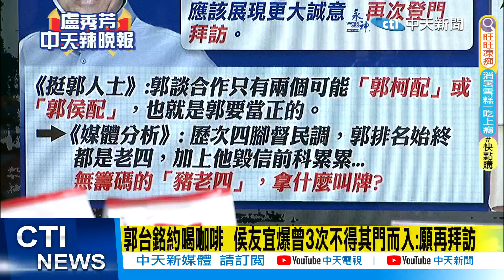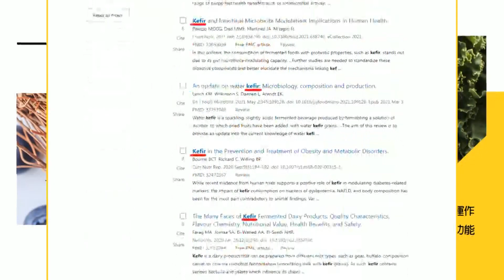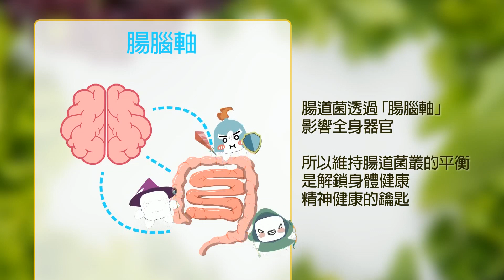【盧秀芳辣晚報】保住台灣！下架民進黨 柯侯歷史抉擇@中天新聞CtiNews 精華版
來賓
前立委